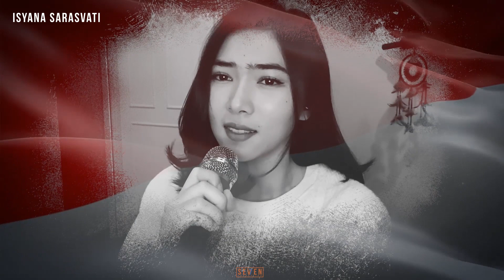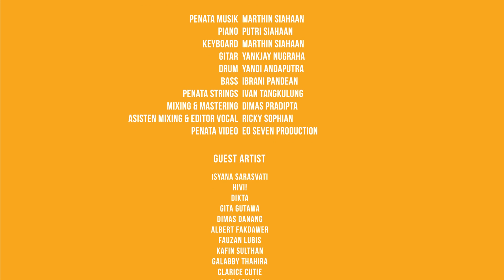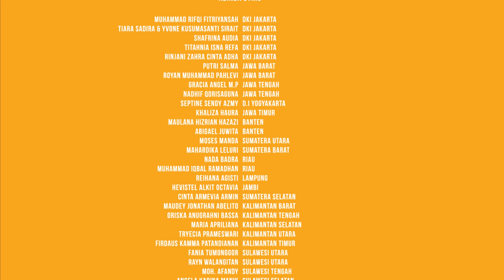PEMUDA - ZAMRUD KHATULISTIWA ( Kolaborasi Anak Bangsa )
@eoseven dengan bangga mempersembahkan

| KOLABORASI ANAK BANGSA |

Kolaborasi virtual pro bono pertama di Indonesia yang dipersembahkan untuk seluruh Anak Indonesia yang harus tetap menuntut ilmu (sekolah) secara daring , dan semangat untuk menjalankan program kerja organisasi-nya di sekolah dengan kondisi new normal.

Dengan mengalunkan lagu "Pemuda - Zamrud Khatulistiwa" secara medley ,
75 anak Indonesia dari Sabang - Merauke bersama para musisi,artis dan influencer tanah air bersatu untuk memberi semangat agar seluruh anak Indonesia tetap berkarya bersama dengan segala perbedaan & keterbatasan yang ada.

Dari kami, untuk masa depan Indonesia.

Yuk apresiasi KolaborasiAnakBangsa dengan nonton full version di instagram @eoseven & youtube : EO SEVEN
Founder KAB : @try.a.p
Co-Founder : @april.isk

Project Manager : @putrisiahaan_
Produser : @putrisiahaan_

"Pemuda" - Chaseiro
Cipt : @officialcandradarusman

"Zamrud Khatulistiwa" - Alm.Chrisye
Cipt : Guruh Soekarno Putra

"Tanah Airku"
Cipt : Ibu Sud
Arr. Addie MS for Prague Symphony Orchestra

Piano : @putrisiahaan_
Keyboard : @marthin_siahaan
Drum : @yandiandaputra
Gitar : @yankjay
Bass : @ibranipandean
Penata String : Ivan Tangkulung
Mixing & Mastering : @dimaspradipta
Asisten Mixing : @rickysophian
Editor Vokal : @rickysophian